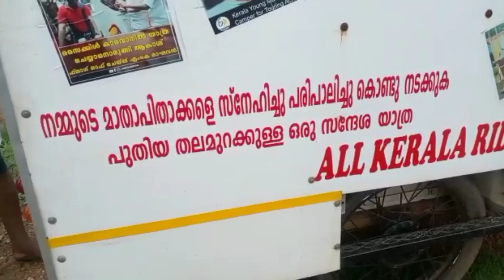അമ്മയും മകനും സൈക്കിൾ കാരവനിൽ കൊല്ലത്തെത്തി. മാതാപിതാക്കളെ ഉപദ്രവിക്കുന്ന മക്കൾ കാണണം ഈ വീഡിയോ.